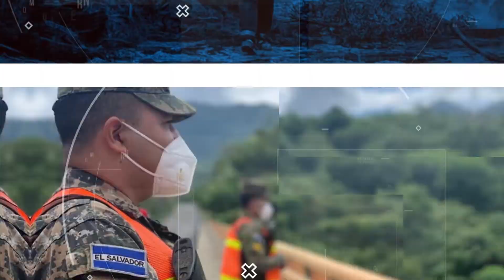Noticias TRV Edición Digital – 17 de octubre